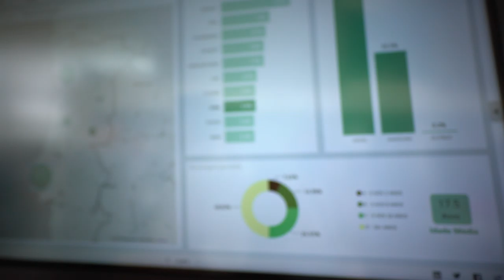Free Stock Footage